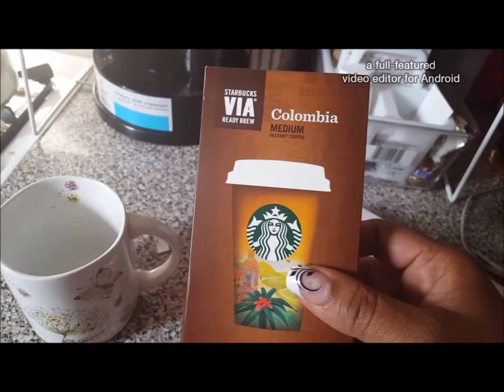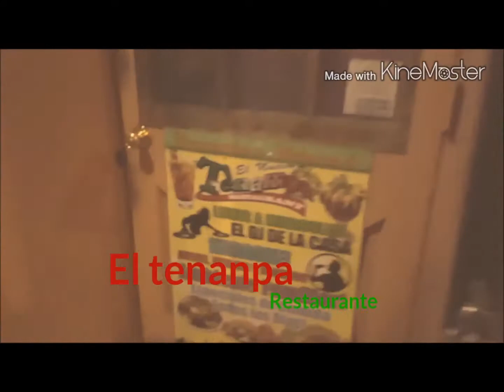video diariO 26 FIESTA TODOS LOS DIAS